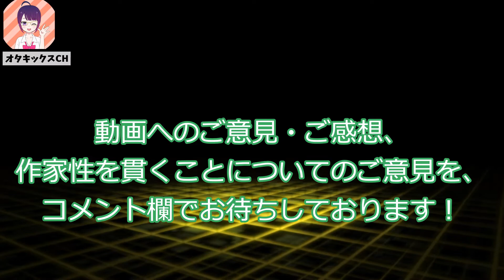【ファンは聞きたくない…】これが大ヒット漫画家の本音です【岡田斗司夫/切り抜き/テロップ付き/For education/クリエイター/スパイファミリー】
今回は岡田斗司夫さんが「売れる作品」と「描きたい作品」の違いを解説します！